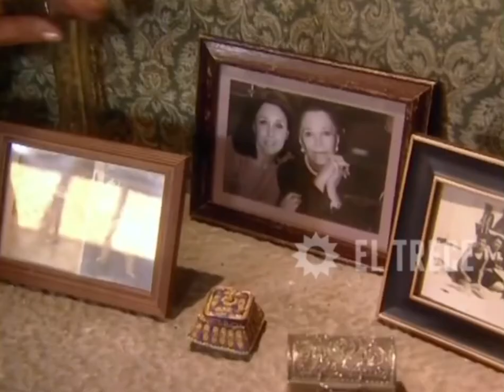María rosa gallo